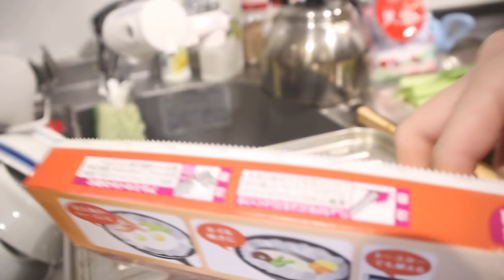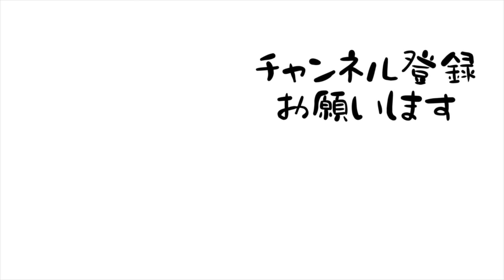久々にリアル出社した26歳OLが帰宅して寝るまで。【ナイトルーティン】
手汗いっぱいかきました